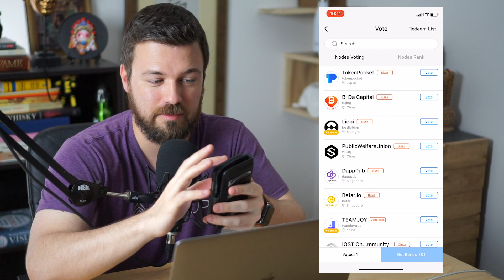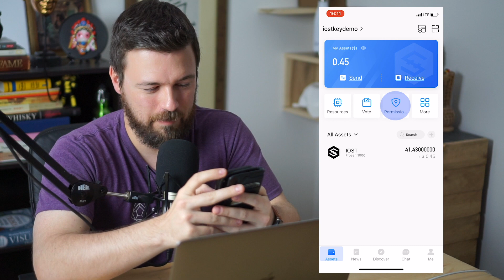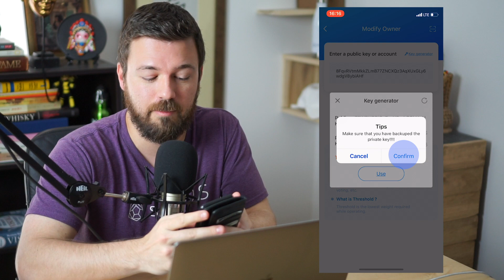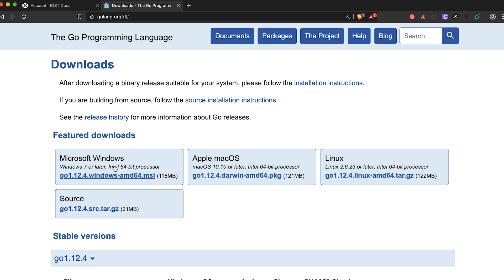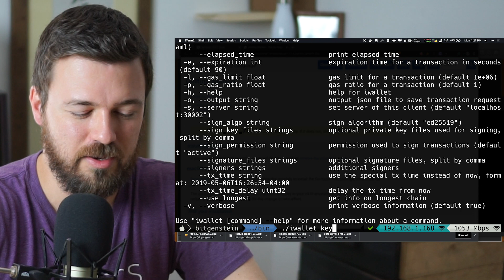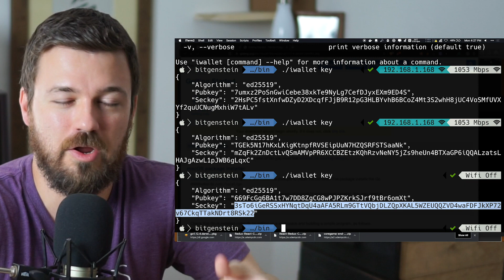Make Your IOST Account Safe From Hackers - Owner & Active Keys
Peter Keay from the Inside IOST team shows us how to generate a new owner key so that even if your private key is compromised, you can stop hackers from stealing your funds.